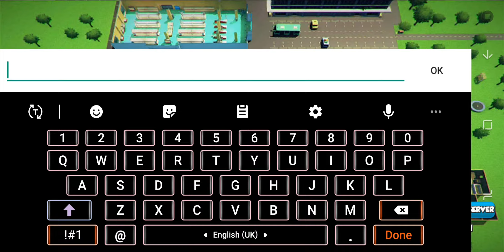Cat Simulator : Kitty Craft القطة تمسك بالفأر😮❤🐱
Cat Simulator : Kitty Craft